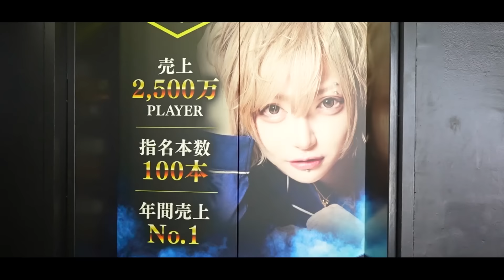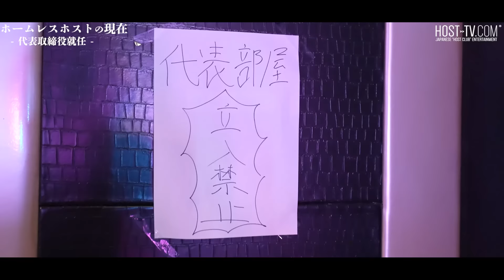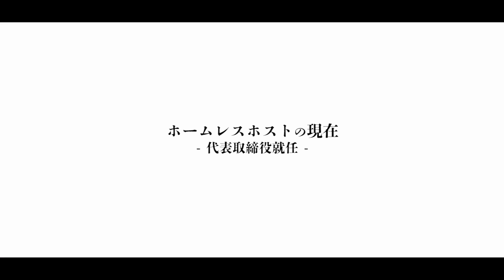店に寝泊りする金無しホストに密着、迷惑ホストの実態とは…【No.9 SAPPORO】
No.9 SAPPORO by ACQUA